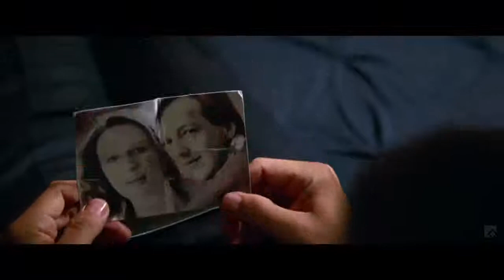Bastards - Trailer 2017